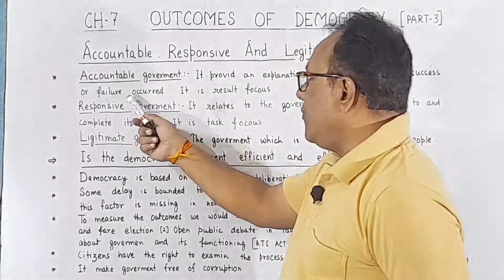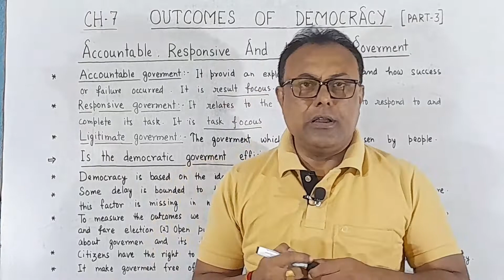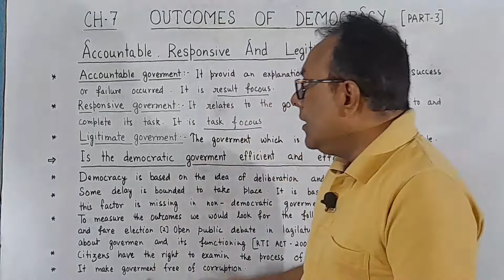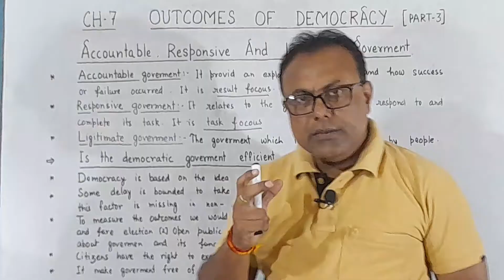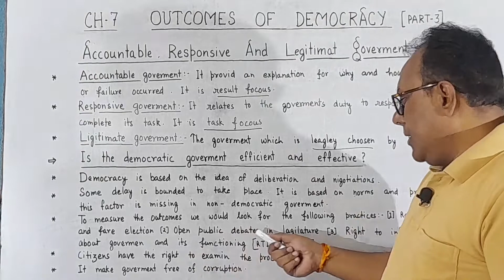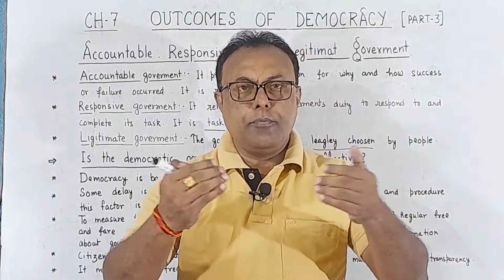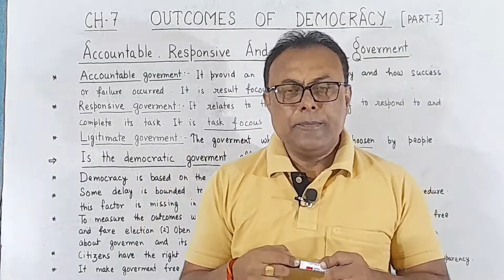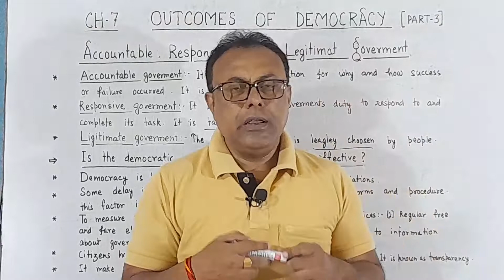CLASS 10 CIVICS (CH-7)OUTCOMES OF DEMOCRACY [PATT-3] ACCOUNTABLE,RESPONSIVE & LIGITIMATE GOVERMENT.